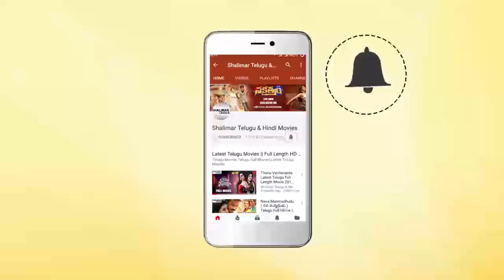Nagarjuna Shocking Answer About Lip Locks In Manmadhudu 2 Movie || Shalimarcinema